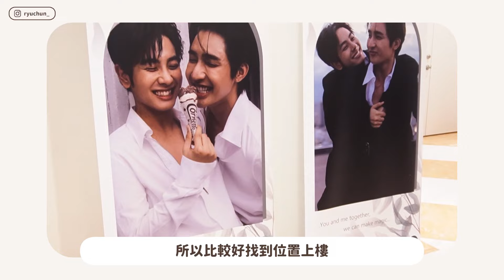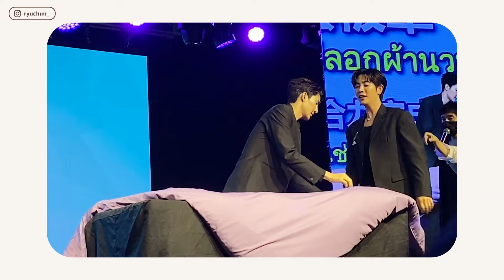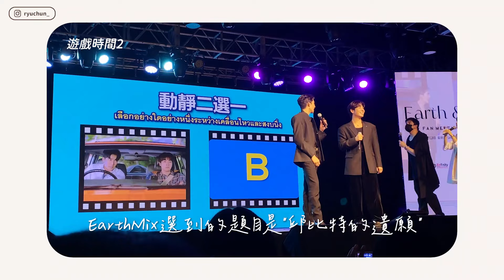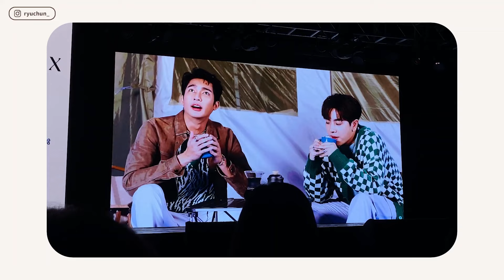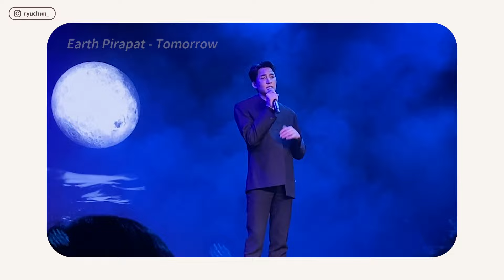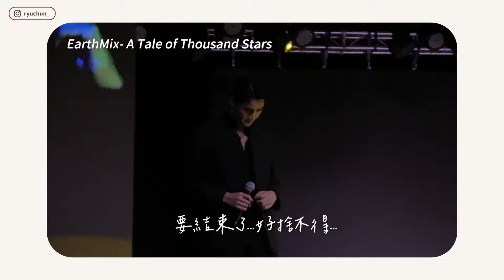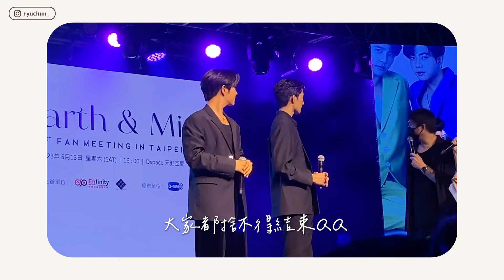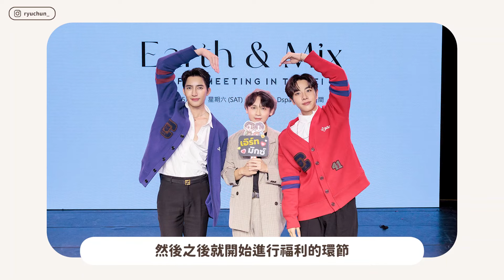【VLOG】EarthMix 2023台北見面會全紀錄｜欸是平安喜樂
我的大本命CP — EarthMix來了！！！
2021年的4月我無意間點開了《千星傳說》這部劇之後就此墜入了泰坑。在疫情期間遇到了Earth-Mix真的是我的大幸運，如今終於有機會能夠見到他們本人真的是感動不已...，就跟著我的腳步一同回顧那美好的一天吧！😭😭😭

話說原本這支片可能會更早上片的，結果突然二次確診，一整個打亂我的計畫😢不過身體健康最重要~直到現在我還是會時不時的咳嗽，希望大家都要好好保護自己，口罩在必要時還是要戴上啊😭

註：由於活動規定不能整場拍攝，所以影片只會分享部分精彩片段呦！

♪ Marshmellow (Prod. by Lukrembo)